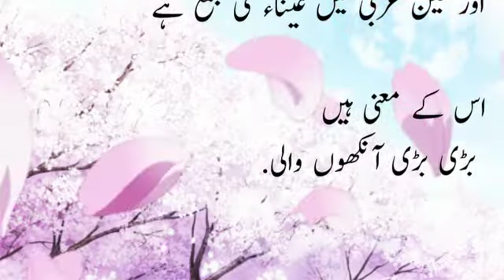Horain Kon hain|حو ر یں کو ن ہیں|Islamic Stories|General Knowledge|Mrs Zee Channel.